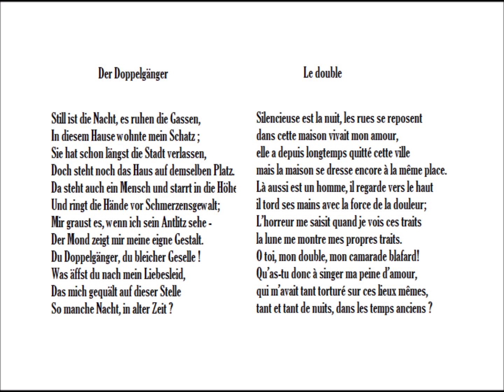Le double, Henrich Heine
traduit et lu par Gil Pressnitzer
espritsnomades.net

Der Doppelgänger

Still ist die Nacht, es ruhen die Gassen,
In diesem Hause wohnte mein Schatz ;
Sie hat schon längst die Stadt verlassen,
Doch steht noch das Haus auf demselben Platz.
Da steht auch ein Mensch und starrt in die Höhe
Und ringt die Hände vor Schmerzensgewalt;
Mir graust es, wenn ich sein Antlitz sehe -
Der Mond zeigt mir meine eigne Gestalt.
Du Doppelgänger, du bleicher Geselle !
Was äffst du nach mein Liebesleid,
Das mich gequält auf dieser Stelle
So manche Nacht, in alter Zeit ?

Le double

Silencieuse est la nuit, les rues se reposent
dans cette maison vivait mon amour,
elle a depuis longtemps quitté cette ville
mais la maison se dresse encore à la même place.
Là aussi est un homme, il regarde vers le haut
il tord ses mains avec la force de la douleur;
L’horreur me saisit quand je vois ces traits
la lune me montre mes propres traits.
O toi, mon double, mon camarade blafard!
Qu’as-tu donc à singer ma peine d’amour,
qui m’avait tant torturé sur ces lieux mêmes,
tant et tant de nuits, dans les temps anciens ?